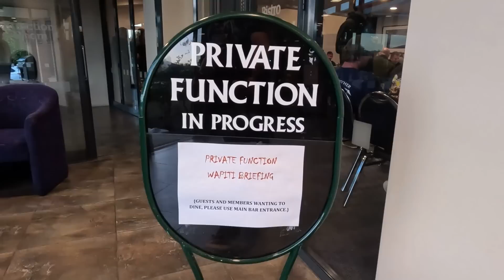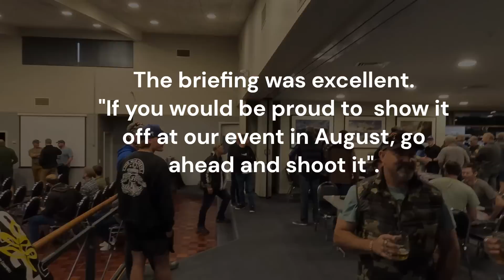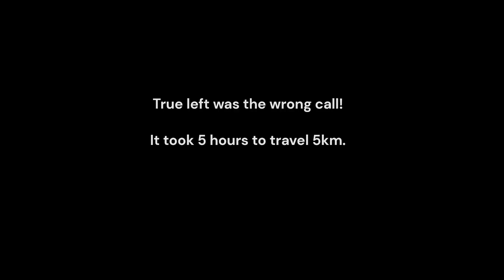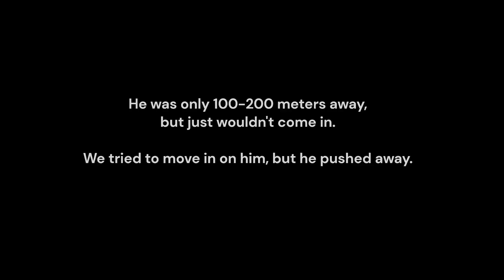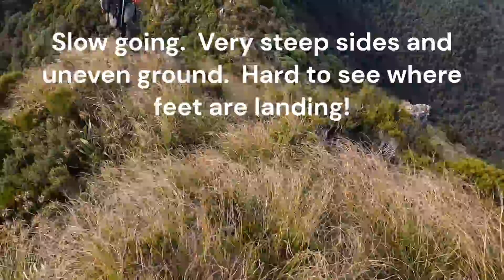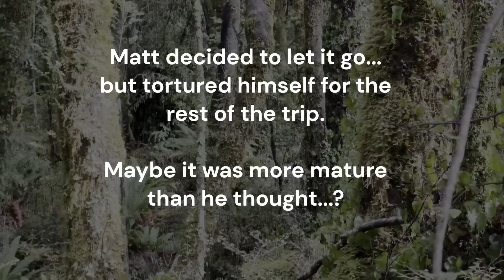Fiordland Wapiti - Catseye 2023 Period 3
Chasing Wapiti (Elk) in Fiordland, New Zealand. Hunting deer while tramping through native New Zealand bush, climbing from sea level to an almost 1 kilometer high peak with 30 kg packs.